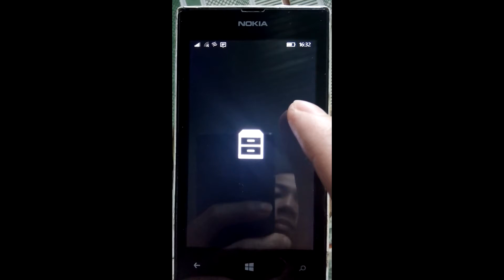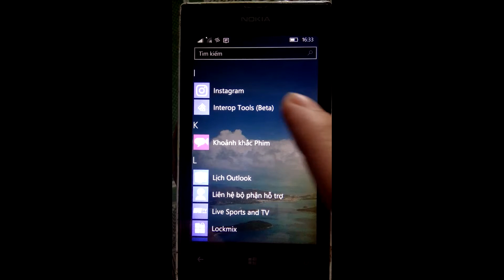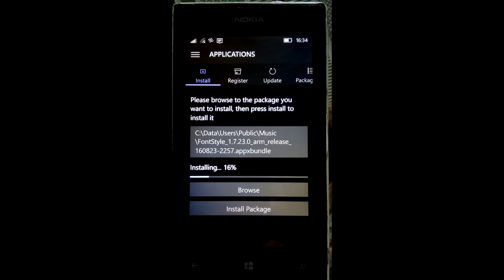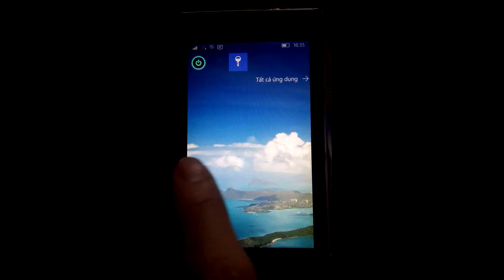vnchannel: tập 19 - hướng dẫn cài app font style wp10 không cần pc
video hướng dẫn các bạn cách để cài app font style trên wp10 mà không cần phải sử dụng đến pc, yêu cầu điện thoại của bạn đã cài app interop tools .nếu thấy hữu ích hãy like và subscribe nhé..